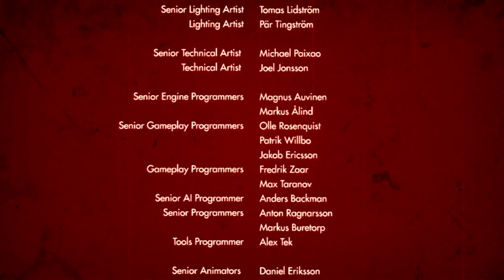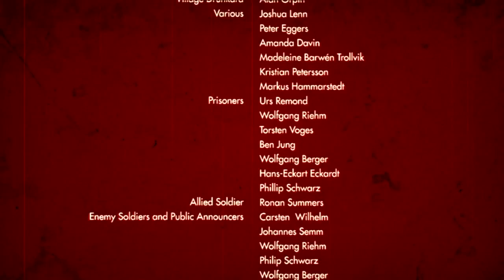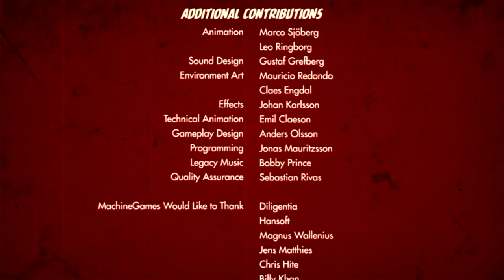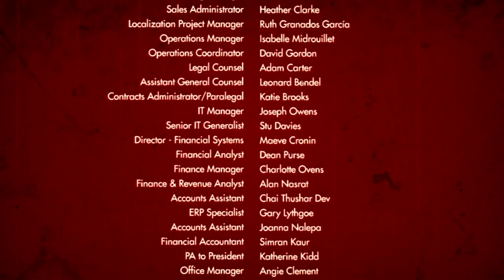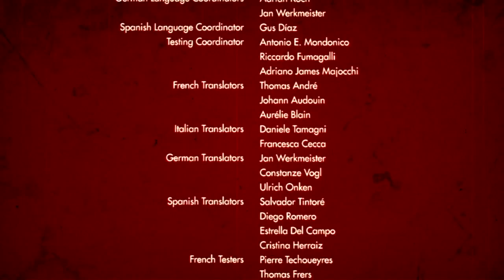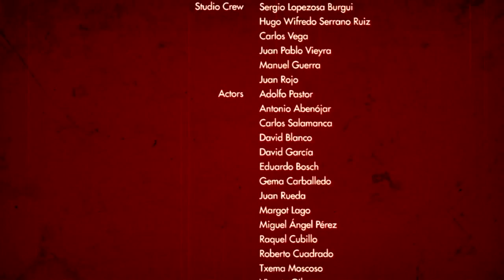Haustier der Nazis? - Wolfenstein: The old blood #20 | Let´s Play: Wolfenstein - The Old Blood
Willst du mir folgen? Kein Thema!

Über Wolfenstein: The Old Blood:

►Entwickler: MachineGames
►Publisher: Bethesda Softworks
►Genre: Action, Ego-Shooter
►Release: 5. Mai 2015
►USK: ab 18 Jahren
►Plattform: Windows, Xbox One, Playstation 4

Infos:
In einer Alternativweltgeschichte stehen die Alliierten im Zweiten Weltkrieg 1946 kurz vor einer Niederlage gegen das nationalsozialistische Regime. Der überlegenen Waffentechnologie der Deutschen haben die Alliierten nichts entgegenzusetzen. Hinter den Entwicklungen der Waffensysteme steckt General Totenkopf. Dieser befindet sich auf einem geheimen Stützpunkt und muss zeitnah ausgeschaltet werden, um die entscheidende Wendung im Krieg herbeizuführen